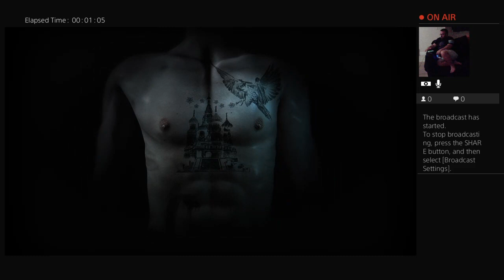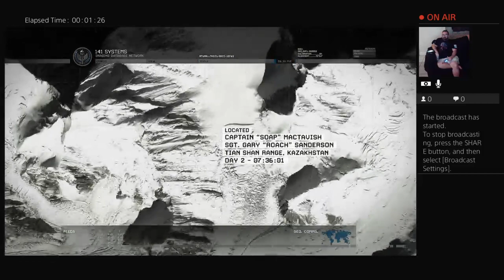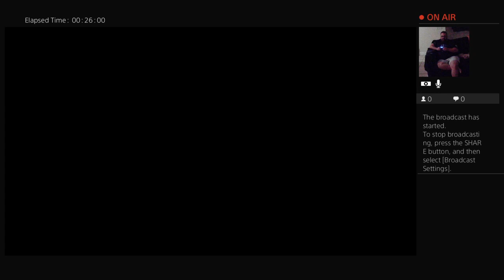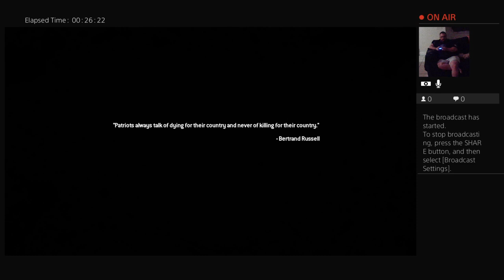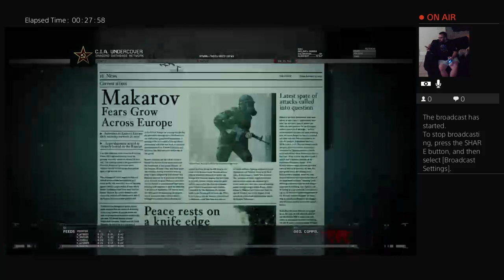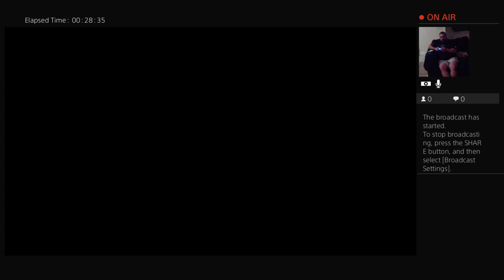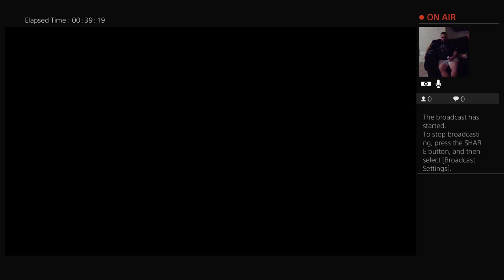modern warfare 2 remastered episode 2 let's play